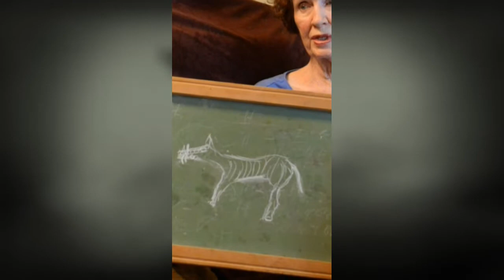El Chupacabra - Creature File #4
Creature File #4 El Chupacabra

For those who don't know I've recently started posting on TikTok.
I have spent October focusing on growing it so that I can loop back around to YouTube and create more long form content.
To motivate myself and create routine The Creature Files were born!

Social Links + Side Channel